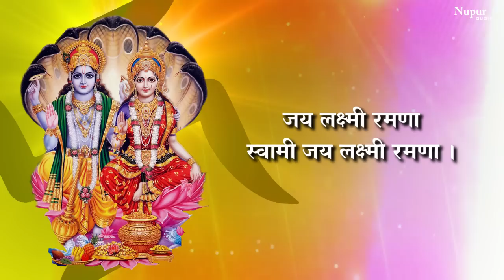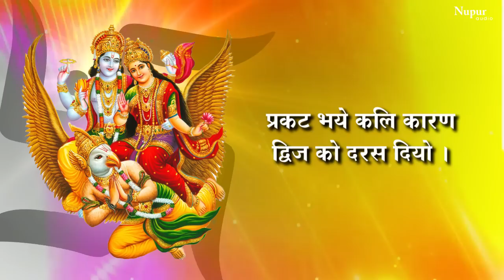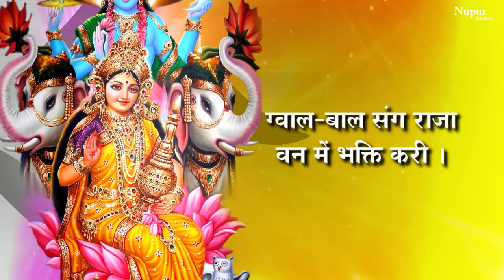ॐ जय लक्ष्मी रमणा | Om Jai Laxmi Ramna Aarti With Lyrics | Suresh Wadkar | Nupur Audio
Song  : Jai Laxmi Ramna
Singer: Suresh Wadkar
Music Director: Ram Shankar
Lyrics: Traditional
Label : Nupur Audio